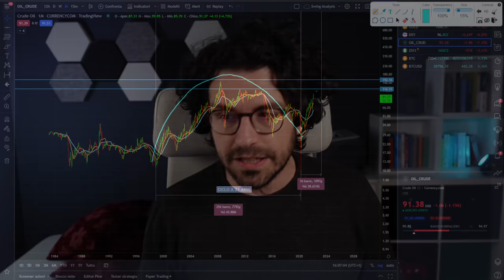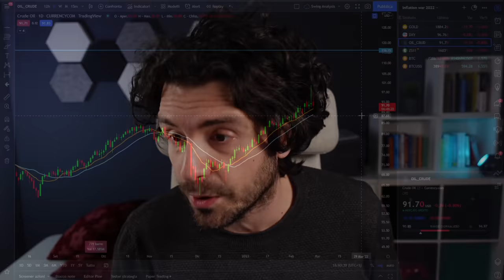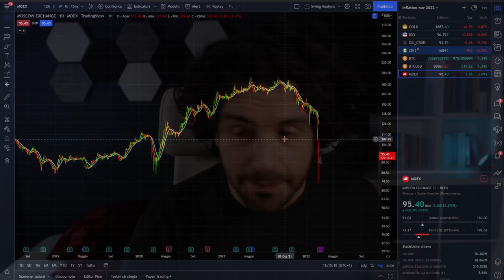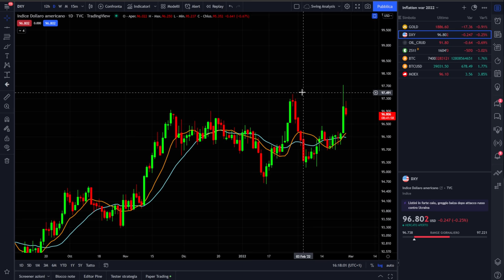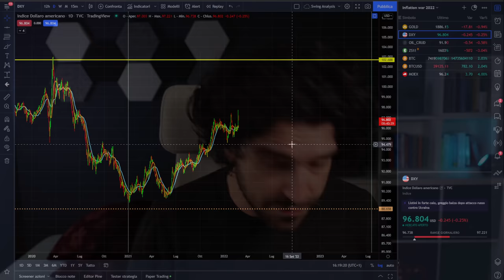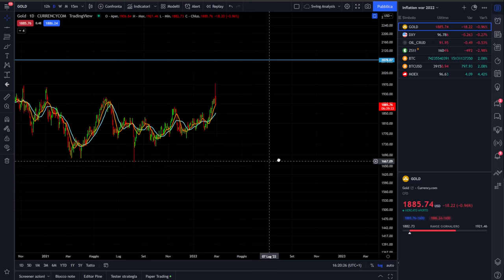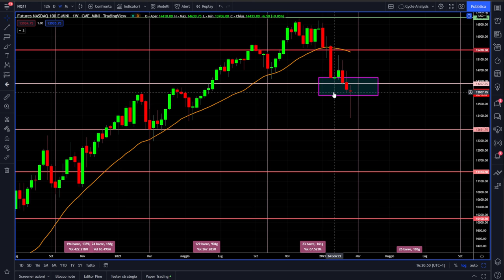INIZIA LA GUERRA BITCOIN E CRYPTO NEWS AGGIORNAMENTO LAMPO TUTTO QUELLO CHE STA CAMBIANDO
Come cambiano gli scenari macroeconomici e le analisi sui mercati crypto e bitcoin.
La notizia dell'inizio della guerra in Ucraina modifica radicalmente gli scenari dei prossimi mesi. Cosa cambia davvero e cosa può succedere ai mercati crypto e old economy. Esiste un bene rifugio?
Analisi macro su bitcoin crypto e indici di borsa.

00:00 Intro
02:40 Quali sono gli effetti delle sanzioni sui mercati
04:00 Analisi e news sul petrolio
08:00 Cosa succede se il conflitto si allungherà
10:00 Analisi effetto recessione delle sanzioni
14:00 Analisi bitcoin crypto e gold cosa è successo
18:00 Il flash crash è stato controllato

LA MIA ATTREZZATURA VIDEO: